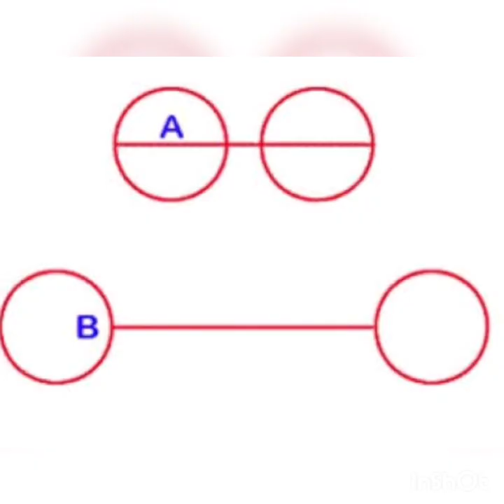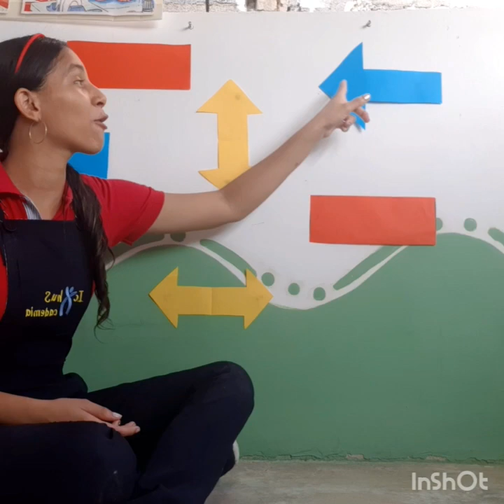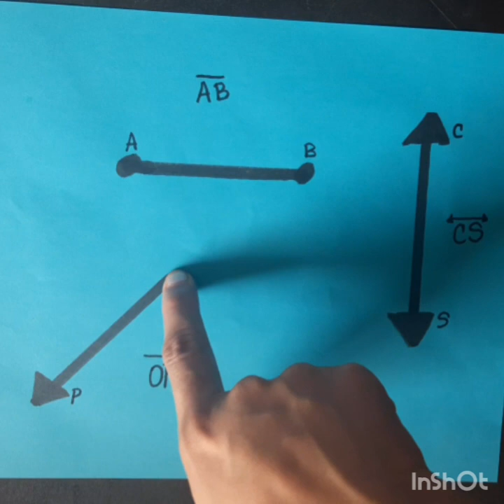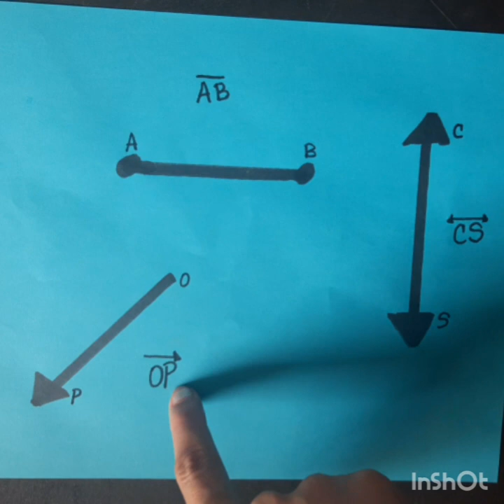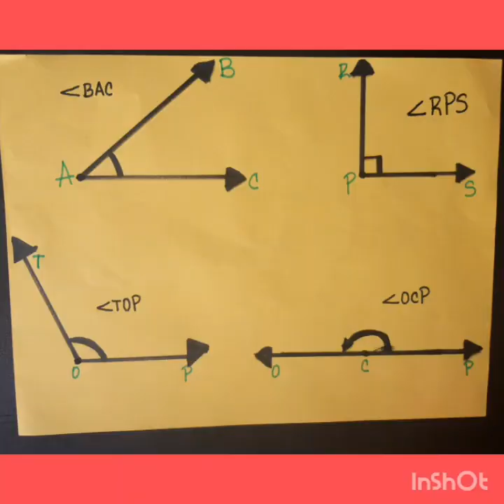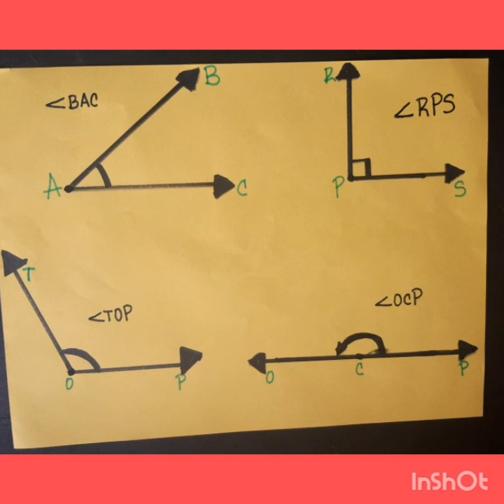Diferencia entre recta y semirrecta 🐨 📐 MATEMÁTICAS ▶Tercero 【PRIMARIA】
🐨 TEMA: Rectas, semirrectas, segmentos y ángulos.. Diviértete con las actividades HOMESCHOOLING. Asignatura: 📐 MATEMÁTICAS. Para estudiantes de ▶Tercero - del nivel 【PRIMARIA】
                                                                                                                                       *TEMA/CONTENIDO*
Rectas, semirrectas, segmentos y ángulos.

*OBJETIVO*
Reconozco y represento rectas, semirrectas segmentos y ángulos.
*INICIO*
Actividad de razonamiento matemático: Debe observar una imagen y responder cuál segmento es más largo.

*DESARROLLO*
Se explica la diferencia entre segmento, recta y semirrecta y se describe como está conformado un ángulo. Se ejemplifica la clasificación de los ángulos. Se plantearán actividades para que pueda practicar desde casa.
Reto #2: Revolver las actividades de las páginas 49 y 202. Enviar al siguiente enlace
Reto #3: Revolver las actividades de las páginas 51 y 203, Enviar al siguiente enlace
*FINALIZACIÓN*
Al terminar esta sesión el estudiante estará en capacidad de reconocer y representar de diferentes maneras segmentos, semirrectas, rectas y ángulos.

Si quiere ir a otro grado elige el link:

【PREESCOLAR】